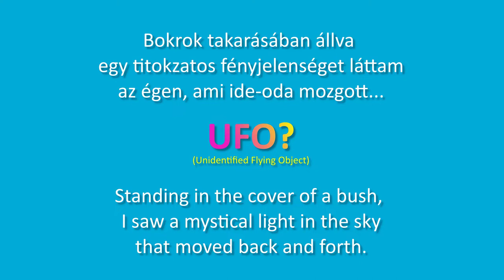UFO? Szaladgáló fénycsík az égen / Running light in the sky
Ez az eredeti, szerkesztetlen felvétel olyat mutat, amit akár UFO-nak is lehetne nézni. Persze van egyszerű magyarázat.
This original, non-edited video recording shows a phenomenon that could be interpreted as a UFO. Of course, there is a simple explanation.